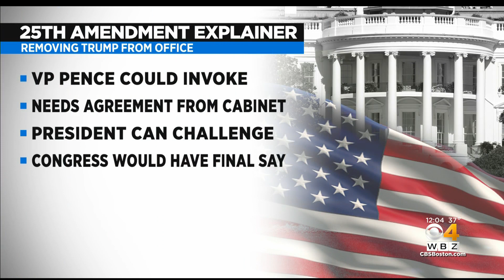Rep. Katherine Clark Says Focus Now Is Securing The Country